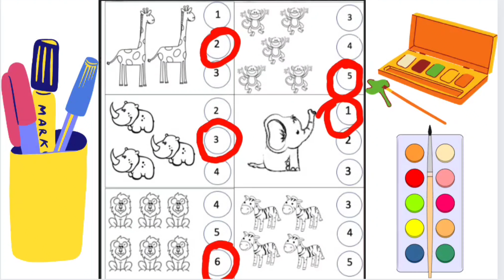English Worksheets for nursery class | Counting 1 to 10 Numbers